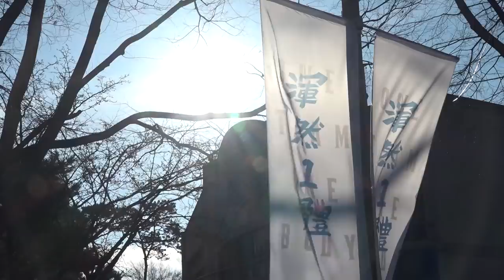[라이온즈tv] 소리 짜릿하다 ⚡ 불펜 피칭 ASMR(?) 훈련 스케치🏕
2022 스프링캠프 불펜 피칭영상

불펜 선수들이 들려드리는 ASMR 삼중주
투수, 포수, 공 모든 게 완벽하다...🌟